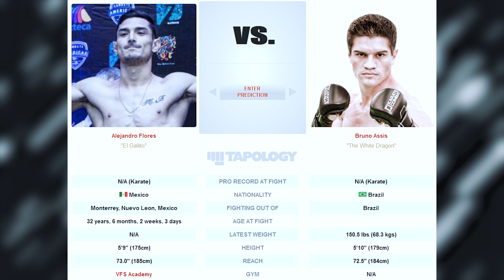Why GOYITO PEREZ Is A MASSIVE Threat | KARATE COMBAT 44 Predictions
Iwan Blakeway gives his take on all the fights ahead of this weekend's Karate Combat event in Mexico Cityd.
Chapters :
00:00 Intro
01:20 Hudson VS Tercjack
03:00 Reyez VS Sanchez
03:54  Escarrega VS Yanchuk
05:15 Marroquin VS Ewell
06:20 Escudero VS Alves
08:15 Rindh VS Cubas
09:50 Flores VS Assis
11:15 Perez vs Chelmiah
13:00 Outro